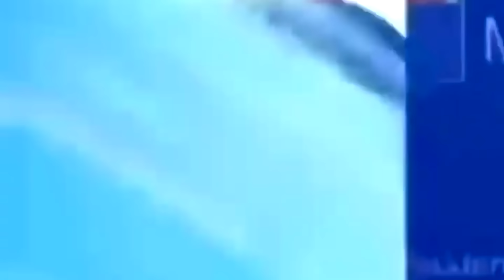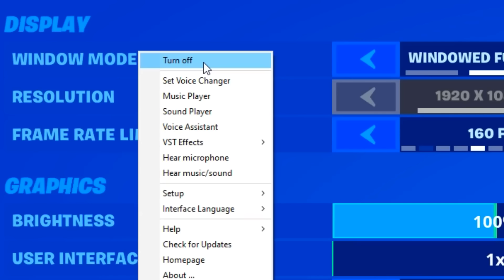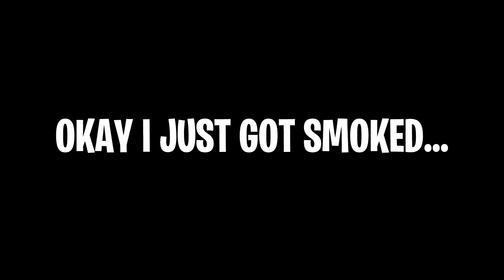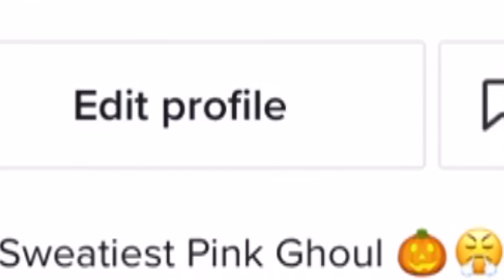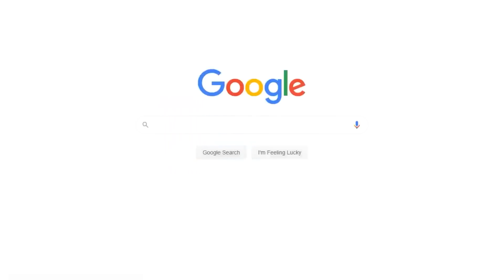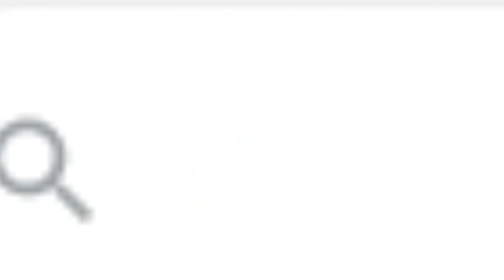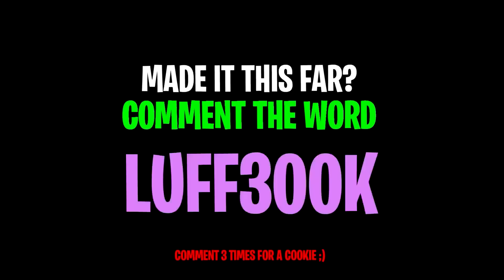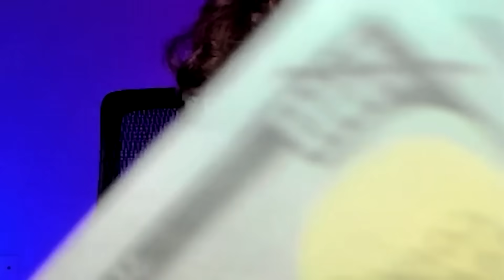Exposing 100 TikTok Clans in Fornite!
💖 USE MY CODE "Lufflur" IN THE ITEM SHOP